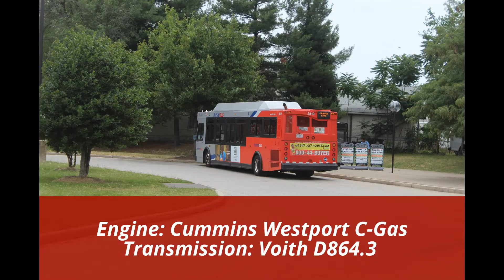(Retired) WMATA Metrobus - Ride Aboard 2005 Orion 07.501 VII CNG #2519 On Orange Shuttle Line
#2519 on the Orange Shuttle to Capital Heights Station

Engine: Cummins Westport C-Gas
Transmission: Voith D864.3